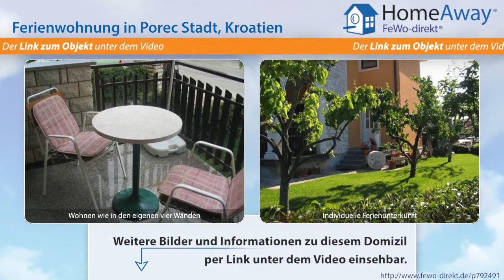Istrien: Ferien-Apartment, dicht am Strand, der Küste und dem Stadtzentrum - FeWo-direkt.de Video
Ferienwohnung in Istrien Kroatien für 2 Personen :
Dieses schöne Apartment von 38 m2 mit Panoramablick hat eine gut ausgestattete, offene Küche zum Wohn-/Esszimmer, ein großes Badezimmer, zwei gutes Schlafzimmer mit Doppelbett und eine wunderschöne, teilweise geschützte Terrasse. Das Apartment liegt dicht an dem Strand, der Küste, den Geschäften, einem Restaurant und dem Stadtzentrum. Das Ferienapartment liegt in Porec. Die Stadt und ihre Küste...